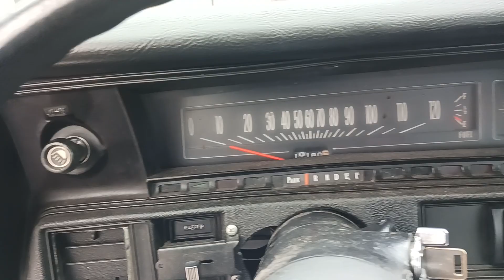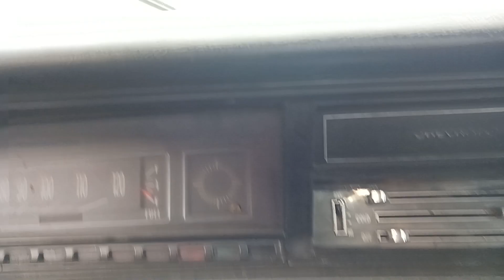1972 CHEVY CHEVELLE SS427 TRIBITE DISC BRAKES 12 BOLT REAR SUPER NICE!!!